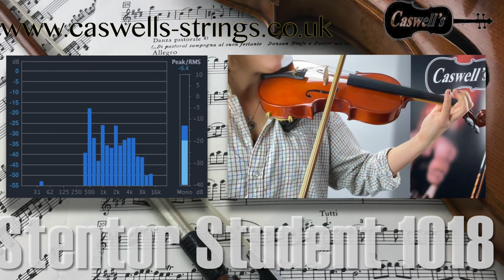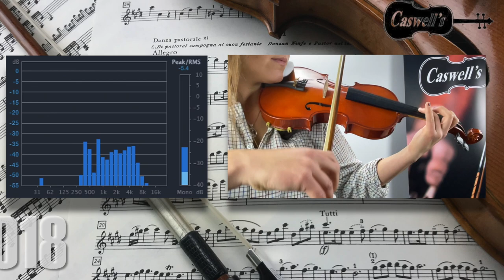Stentor Student 1018 Violin sound clip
Welcome to our new Violin Sound series. This series will give you a good idea of the Sound of the instruments that we have to offer.
We use the same room , mic , and studio setup for every instrument.
Presentation of the instrument will follow after this video.
You can also click a card tag at the top of the video.

To get yours, please follow a link bellow.